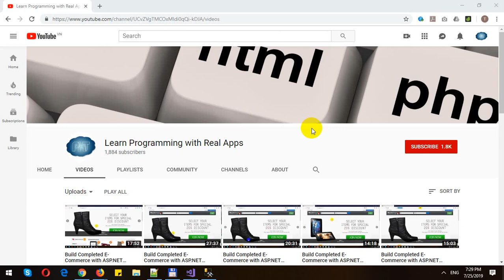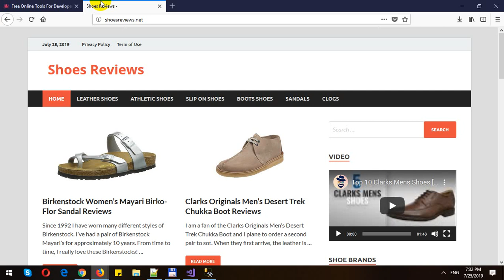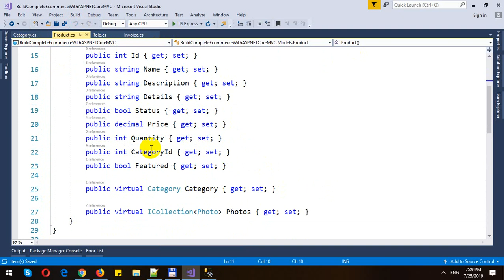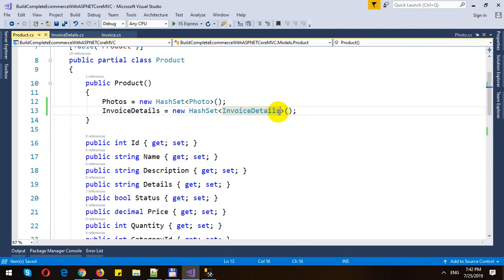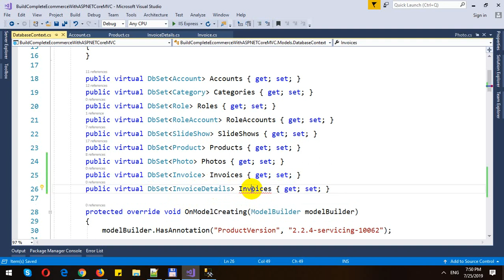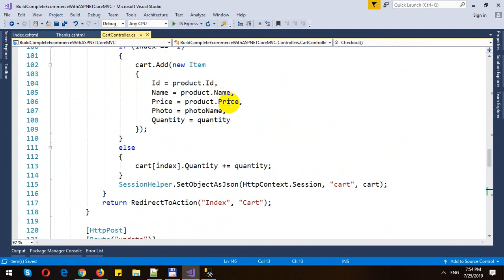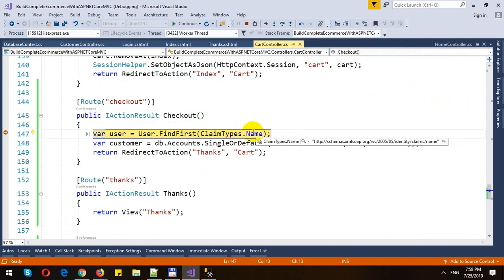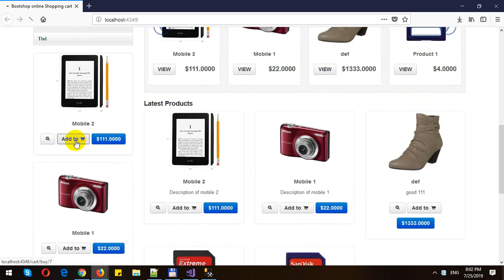Build Completed E-Commerce with ASP.NET Core MVC - Part 32 - Shopping Cart Checkout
In these videos, I will demo how to Build Completed E-Commerce with ASP.NET Core MVC and Entity Framework Core. In this part, I will show how we Build  Shopping Cart Checkout